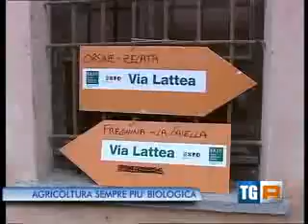La natura di Milano al tg!!